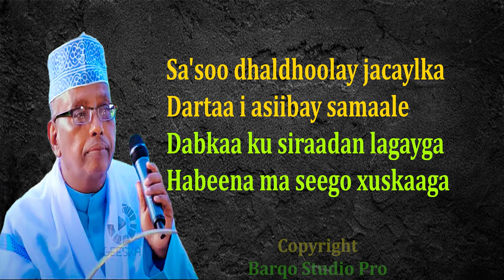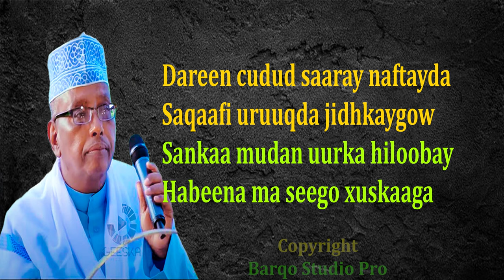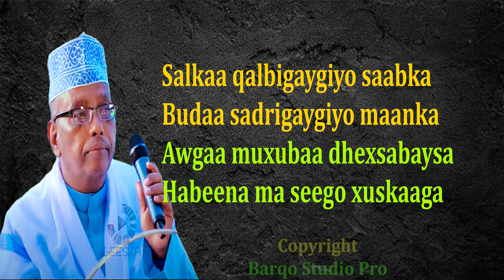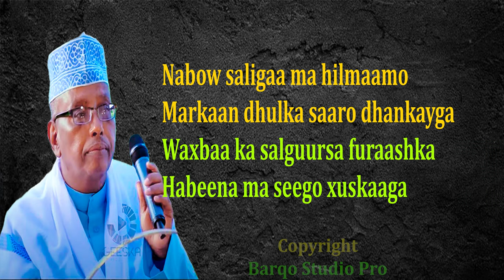OMAR ADEN | HABEENA MA SEEGO XUSKAAGA | OFFICIAL MUSIC VIDEO 2023